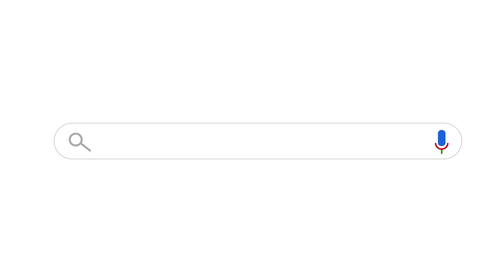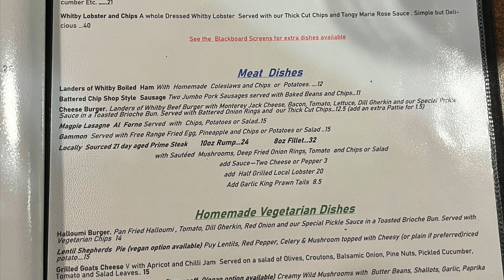Whitby | Magpie Café | Best Fish & Chips UK | Things to Do in Whitby [4K] UK - Ep 4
(Itinerary and full tour details)

AD: Worldwide shipping available
Buy 100% Pure Raw Honey, Navara Rice, Kasturi Turmeric powder, Curcumin Turmeric, Tellicherry Black Pepper

Whitby & The Famous Magpie Café - Best Fish & Chips | UK's Top Seaside Town 🐟🍟

Welcome to our guide to Whitby, one of the UK's top seaside towns! In this video, we explore the charming coastal town of Whitby and take you to the renowned Magpie Café, famous for serving the best fish and chips in the UK.

🏖️ What You’ll Explore: Top Things to Do in Whitby
Whitby Town Tour: Discover the beauty and history of Whitby, from its stunning coastline and historic abbey to its picturesque streets and maritime heritage.
The Magpie Café Experience: Visit the acclaimed Magpie Café, known for its delicious fish and chips. Learn what makes their dishes stand out, including the freshest seafood and secret recipes that keep visitors coming back.
Local Attractions: Find out about other must-see spots in Whitby, such as the Whitby Abbey ruins, the scenic harbor, and the charming shops and cafes.

🍴 Video Highlights:
Best Fish & Chips: See why the Magpie Café is celebrated for its top-notch fish and chips, and get a behind-the-scenes look at their preparation.
Seaside Charm: Enjoy the picturesque views and historical landmarks that make Whitby a beloved destination.
Local Tips: Get insider recommendations on where to go, what to see, and how to make the most of your visit to this delightful seaside town.
📍 Location: Whitby is a beautiful coastal town in North Yorkshire, England, known for its rich maritime history and scenic beauty. The Magpie Café is located at 12-13 Pier Road, Whitby, and is a must-visit spot for foodies.

🎥 Watch Now: Join us as we explore the best of Whitby and experience the renowned fish and chips at the Magpie Café. Perfect for travelers, food lovers, and anyone looking to enjoy a classic British seaside adventure.

🔗 Related Links:
Things to Do in Whitby
Top Seaside Towns in the UK

WHITBY
Whitby Beach
Fossils
Ammonites
Fossil hunting
Fossil hunting Whitby
The Magpie cafe Whitby
Dracula

Explore Whitby: UK's Top Seaside Town | English Countryside & The Famous Magpie Café [4K] UK - Ep 4

Video Link:

 • Ikson - Snowflake (Vlog No Copyright ...